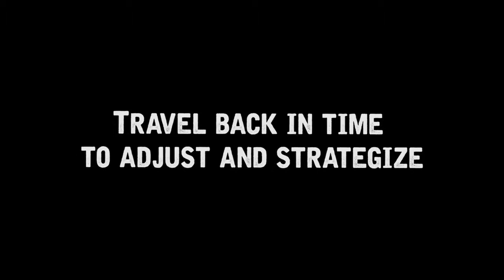Reservoir Dogs: Bloody Days — кинематографичный трейлер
Не похожие на героев одноименного фильма Тарантино герои пытаются совершить идеальное ограбление, а игрок должен им в этом помочь

Reservoir Dogs: Bloody Days
Жанр: Аркада
Платформа: PC (Windows), Xbox One
Издатель / Разработчик: Big Star Games
Дата выхода: 18 мая 2017